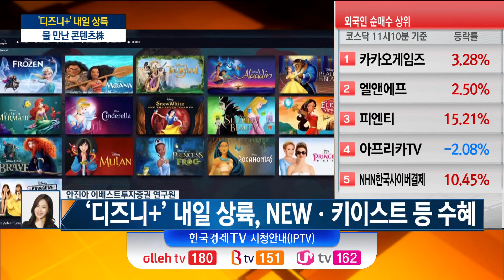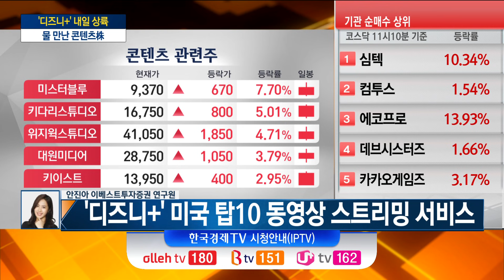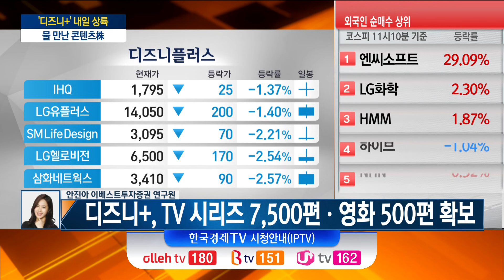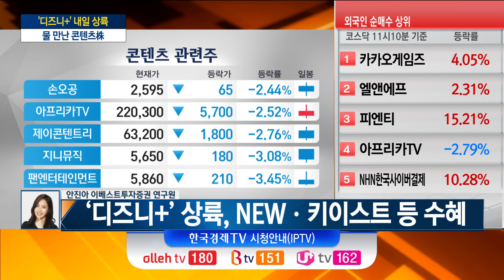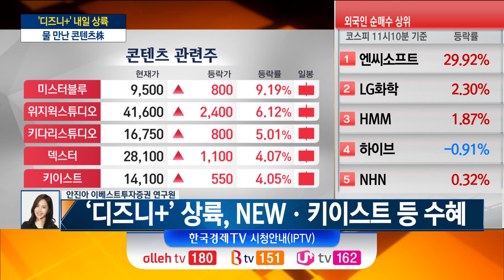디즈니플러스가 바꿀 OTT 세상과 콘텐츠 수혜주 / 안진아 이베스트증권 연구원 / 한국경제TV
[ 나의투자 ]
▶ 출연자
김두언,이혜수 / 앵커
안진아 / 이베스트투자증권 연구원

▶ 내용

- ‘디즈니+’ 상륙, NEWㆍ키이스트 등 수혜
- IP(지적재산권) 확보한 중소형 제작사 수혜
- 콘텐츠 라인업 풍부한 ‘NEW’ 수혜
- '디즈니+' 미국 탑10 동영상 스트리밍 서비스
- 마블, 월트디즈니, 내셔널지오그래픽 등 콘텐츠 보유
- 디즈니+, TV 시리즈 7,500편ㆍ영화 500편 확보
- OTT, 경쟁력 있는 콘텐츠 경쟁으로 제작 환경 개선